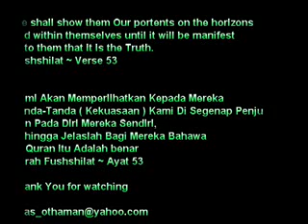(MAO)The signs of God (a must see miracle).flv